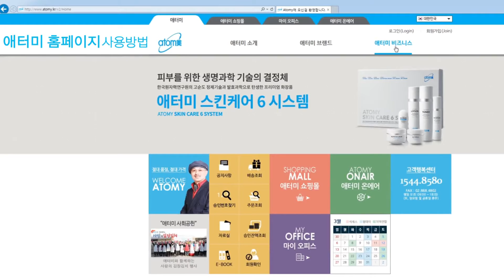艾多美애터미에브리온 TV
애터미실시간방송채널 애터미 에브리온TV 시청방법

WeChat: atomy017